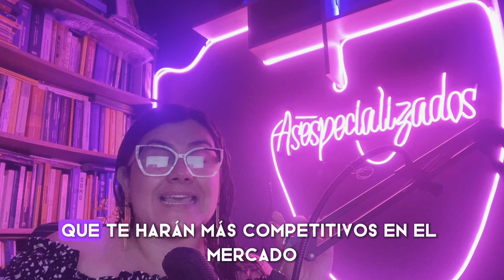"Guía Esencial para Seleccionar un Posgrado en el Extranjero: sobre Convalidación en Colombia"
¿Alguna vez has querido compartir contenido en línea pero te has preguntado sobre los derechos de autor? ¡No te preocupes! Aquí tienes las 10 cosas que debes saber sobre compartir contenido protegido por derechos de autor.

Comprende lo que está Protegido: Desde imágenes hasta música y videos, es esencial comprender qué tipo de contenido está protegido por derechos de autor y cuáles no lo están.

Conoce las Excepciones: Aprende sobre el concepto de "uso justo" y otras excepciones legales que permiten el uso de material protegido por derechos de autor bajo ciertas circunstancias.

Busca Licencias Apropiadas: Al compartir contenido, busca licencias que permitan su uso, como las licencias Creative Commons, que ofrecen diferentes niveles de permisos y restricciones.

Atribuye Correctamente: Siempre atribuye adecuadamente el contenido que compartes, dando crédito al creador original y proporcionando enlaces a la fuente cuando sea posible.

Evita la Copia No Autorizada: No copies ni distribuyas contenido protegido por derechos de autor sin el permiso expreso del propietario, ya que esto puede resultar en acciones legales.

Utiliza Material de Dominio Público: Aprovecha el material de dominio público, que es aquel cuyos derechos de autor han expirado o han sido renunciados por el creador.

Conoce las Políticas de Plataformas: Familiarízate con las políticas de las plataformas en las que compartes contenido, ya que cada una puede tener reglas específicas sobre el uso de material protegido por derechos de autor.

Solicita Permiso cuando sea Necesario: Si no estás seguro de si puedes compartir cierto contenido, es mejor solicitar permiso al propietario antes de hacerlo.

Atiende las Notificaciones de Retiro: Si recibes una notificación de retiro por infracción de derechos de autor, actúa de manera adecuada y retira el contenido de inmediato para evitar consecuencias legales.

Busca Asesoramiento Legal si es Necesario: Siempre que tengas dudas sobre la legalidad de compartir cierto contenido, busca asesoramiento legal para evitar problemas legales en el futuro.